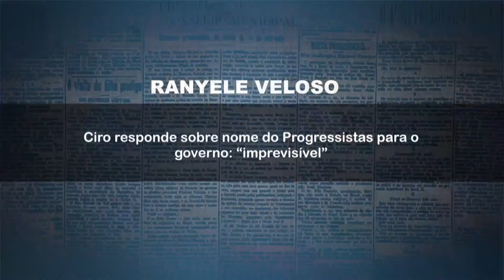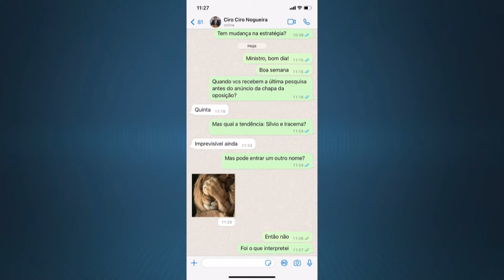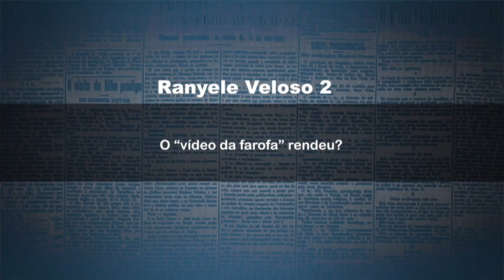Ciro Nogueira sobre nome para encabeçar chapa da oposição: " Imprevisível"